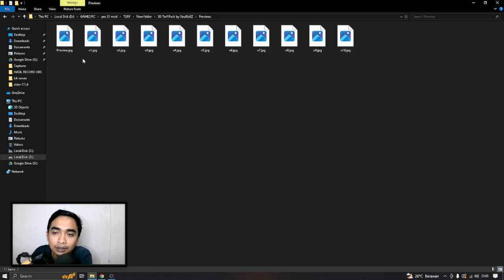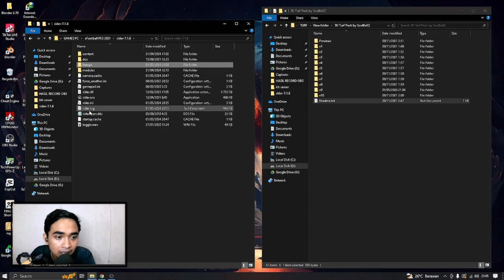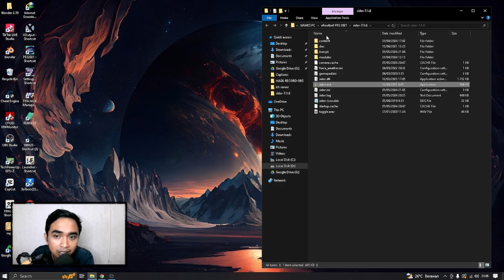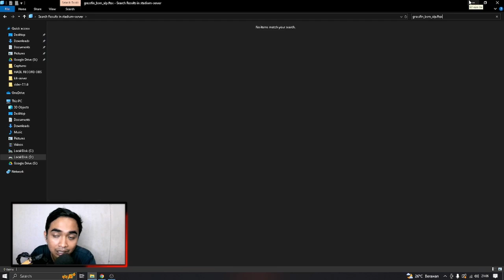PES 2021 REALISTIC 3D TURF BY SOULBALLZ (SIDER)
Buat teman teman yang mau modnya silahkan download, untuk review,dan cara pasangnya ada di video youtube.

NOTE: Kalau temen temen pake stadium server masuk ke folder server stadion, buka  pencarian (tekan CTRL + F) dan cari grassfin_bsm_alp.ftex. Pilih semua file yang ditemukan dan hapus. (tekan CTRL + A lalu DEL).

Credits:
@SoulBallZ - 3D Turfs
@Devil Cold52 - PES 2021 Ftex Converter
@juce - Sider